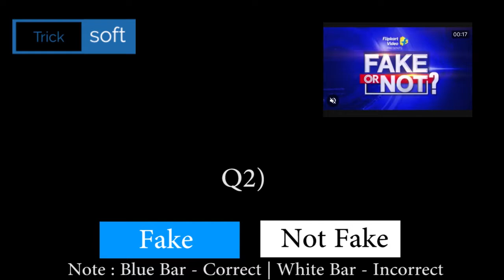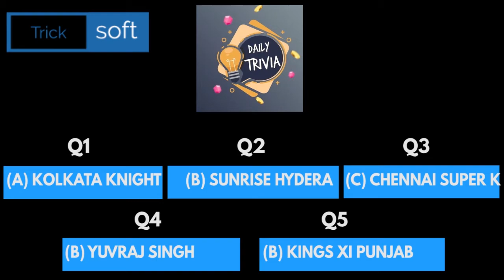Flipkart Fake Or Not Fake Quiz Answers | FYI | Crime Stories | Daily Trivia | Daam Sahi Hai | 17 Apr